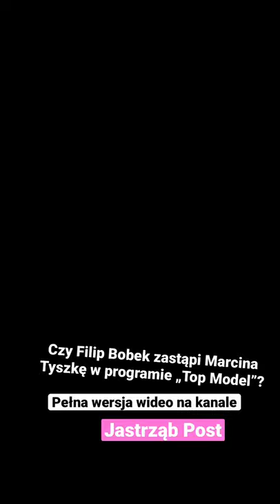Czy Filip Bobek zastąpi Marcina Tyszkę w programie „Top Model”?